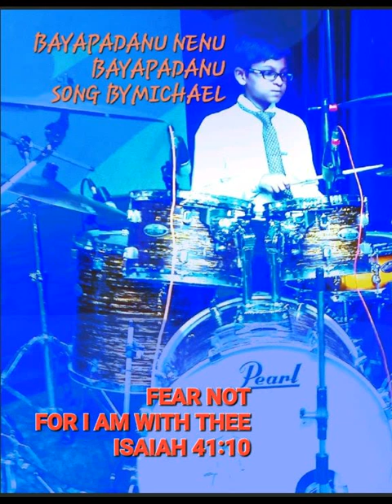Bayapadanu nenu bayapadanu sung by Michael lyrics Bro.Arul Raj garu